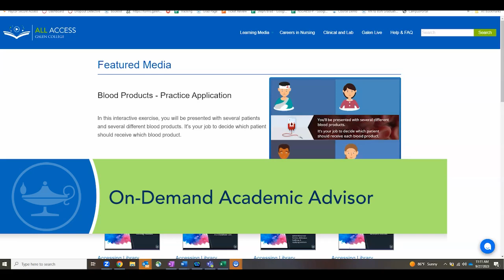On-Demand Academic Advisor